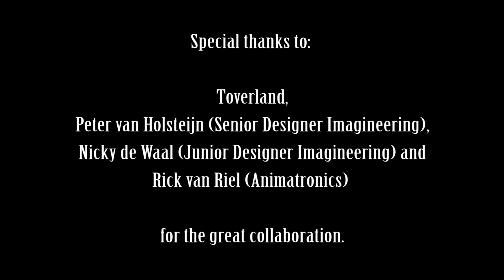Making of Jack in the Box for Toverland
In 2018 I carved a Jack in the Box out of basswood for dutch themepark Toverland. In this case the Jack is a Dwervel (one of the themepark’s characters) In this video I give you a quick view of how I made it.

If you’d like to see more work right away, go to and please follow me on: